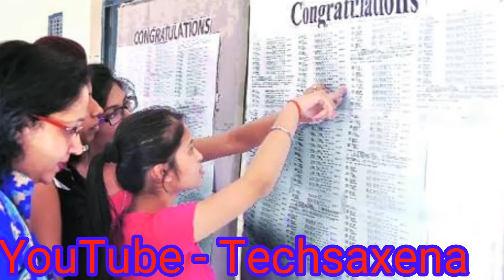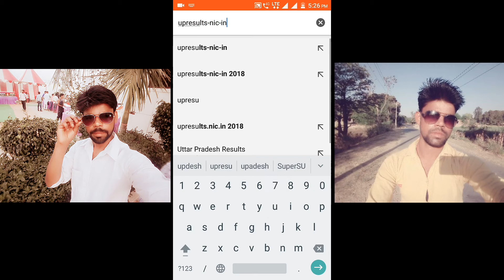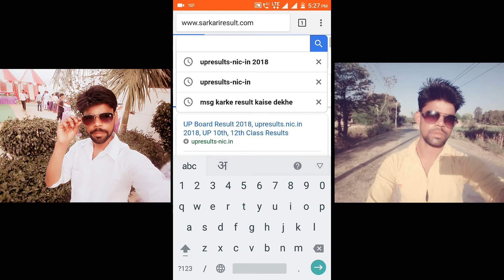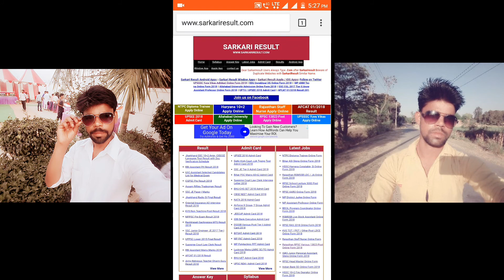UP Board 2018 के छात्र जरूर देखें यह वीडियो. Up board result 2018 latest video, UP Board.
is video me aap kaise up board ke result dekh sakenge
most tag-
10 th result
12 th result
up result kaise dekhe
up result 2018
best site up result
result kaise dekhe
10 th result kaise dekhe